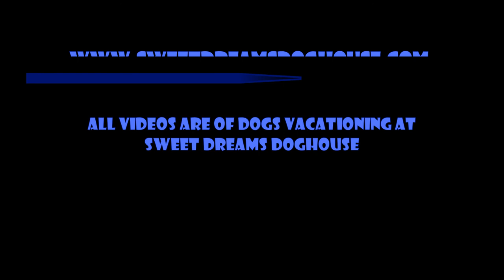Episode 503 @ Sweet Dreams Doghouse